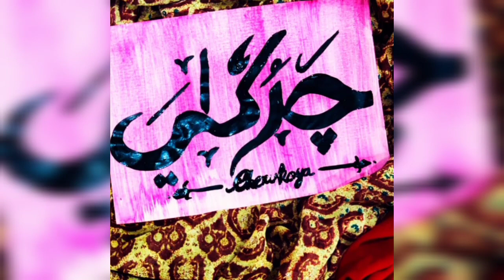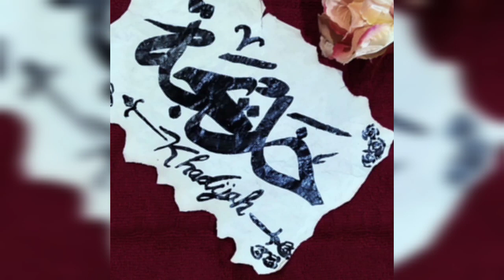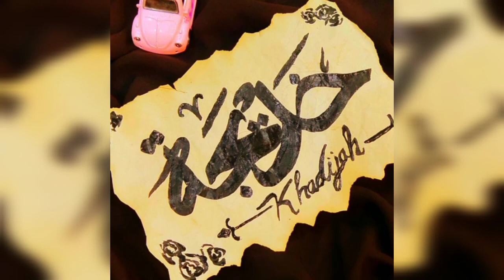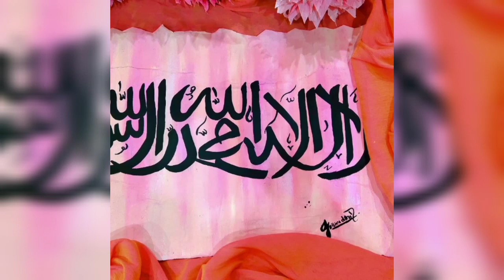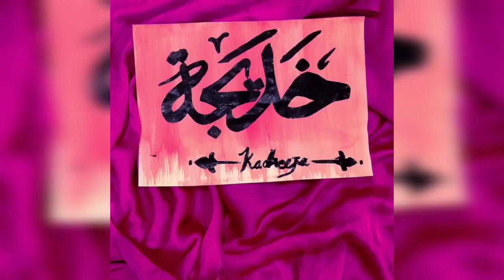Drawing by Dilha Sabir 😍😍😍👌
drawing by Fathima Dilha D/o Muhammad Sabir panakkad

Musician: @iksonmusic